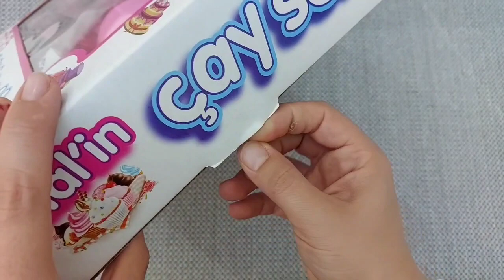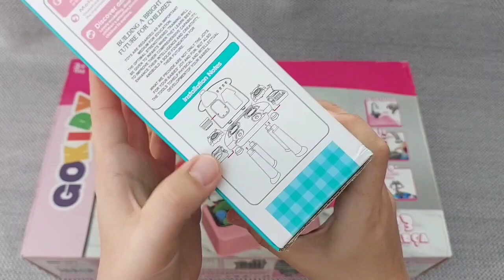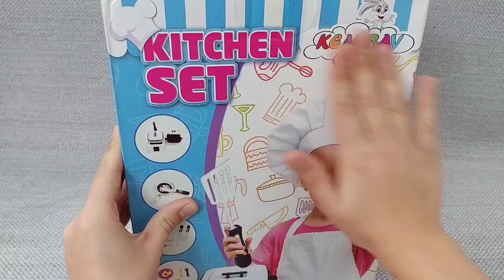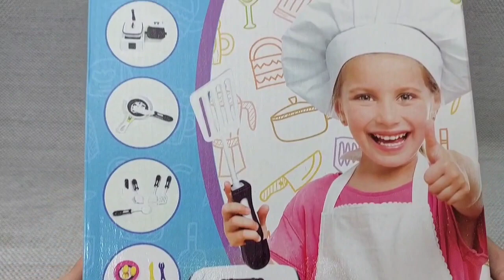Pink House kitchen toys with Unboxing Hello Kitty from | ASRM DIY | Miniature House